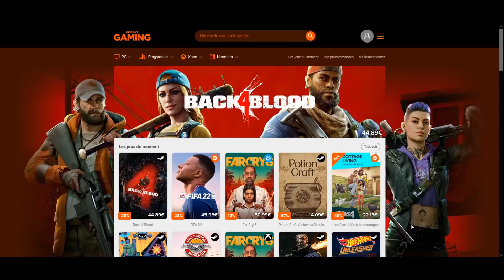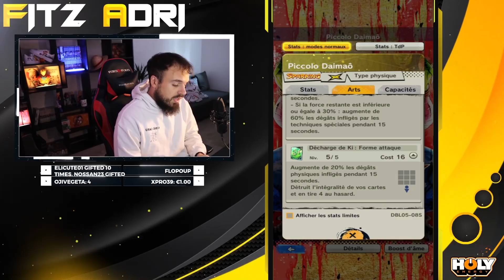C'EST QUOI CE DÉLIRE ?! PICCOLO DAIMAO Z7 1400% en TOP 1000 ! DB LEGENDS